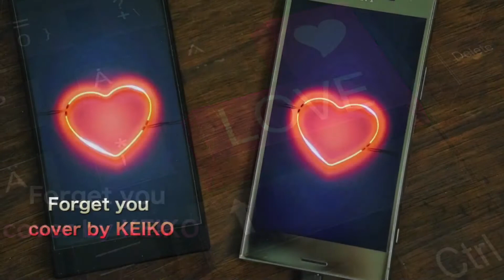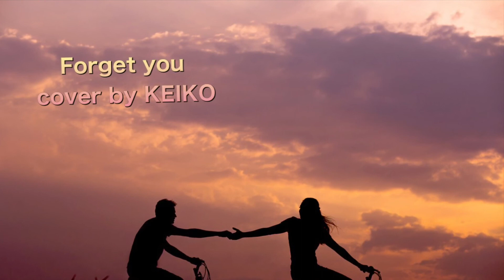Forget you Cee Lo Green cover by KEIKO tribute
Forget you
 Cee Lo Green
 cover by KEIKO     tribute

Because it is a simple recording with the Apple app garage band
 We recommend listening with headphones🎧🎧🎧

Appleアプリ　garage bandでの簡易録音ですので
ヘッドフォンで聴く事をオススメします